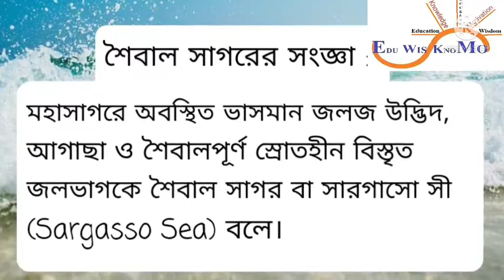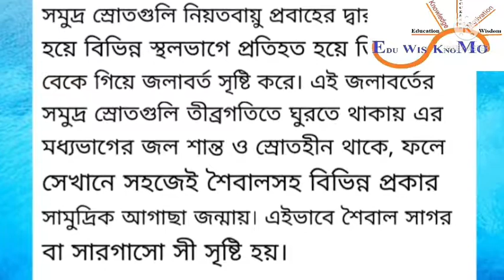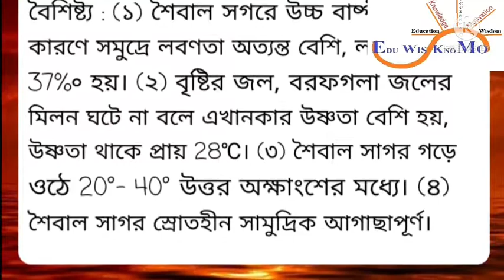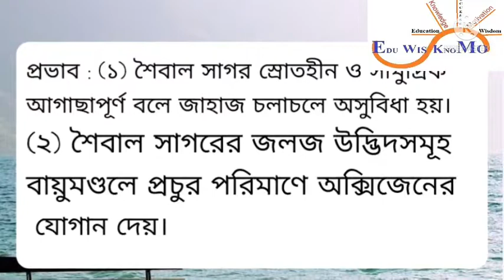Sargasso Sea || শৈবাল সাগর || সারগাসো সী || GK || Competitive Exams || MP || HS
শৈবাল সাগর : সংজ্ঞা, উৎপত্তি, বৈশিষ্ট্য, উদাহরণ ও প্রভাব, নামকরণ।
শৈবাল সাগর মা: প: 2016, 2013, 2011, 2007, 2004, 2002, 2001, 1996, 1994, 1990.
Sargasso sea definition, features, formation, important, example an naming.
wbcs geography special
madhyamik geography special